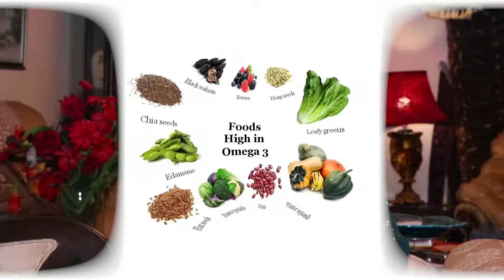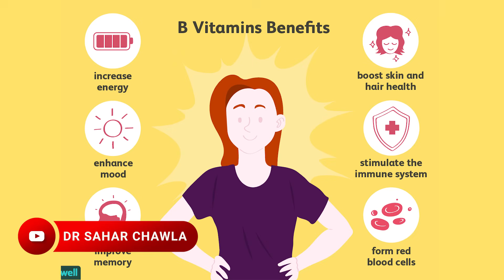Best Diet During Menopause - How To Treat Menopause - Dr Sahar Chawla